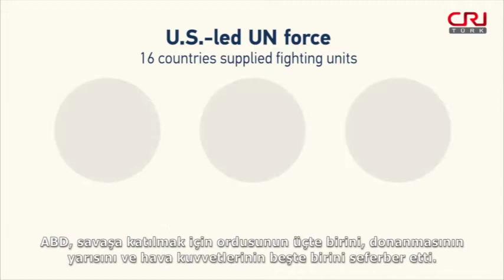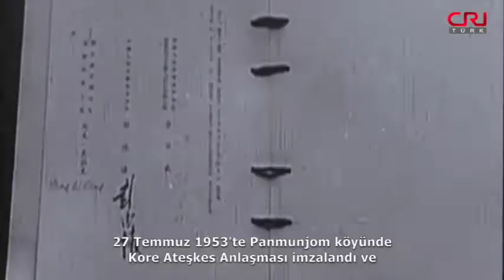38. paralele dönüş: Asla unutulmayacak bir savaş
38. Paralelde yaşanan ABD Saldırısına Direniş ve Kore'ye Yardım Savaşı, Çin Halk Gönüllüleri’nin kahramanlıkları asla unutulmayacak